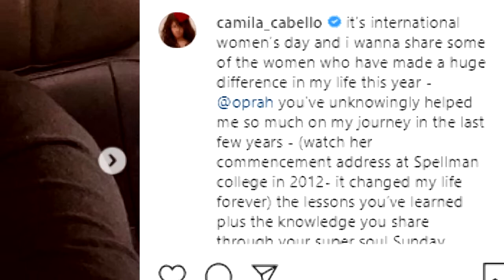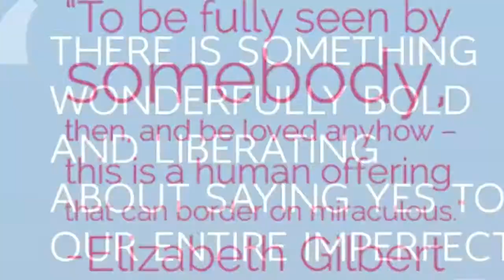CAMILA CABELLO REVELA QUIEN SON LAS MUJERES QUE MÁS ADMIRA